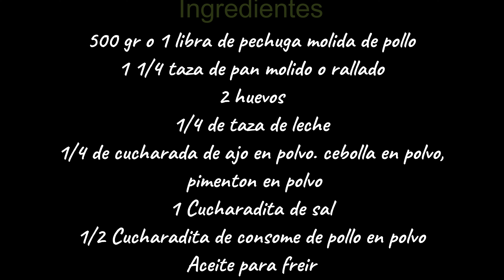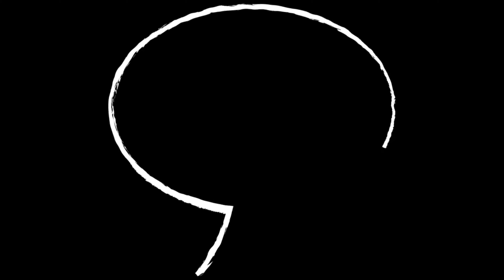Nuggets de Pechuga de Pollo, ideales para una fiesta infantil o negocio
Deliciosos, crujientes, y muy económicos. A los niños y adultos les van a encantar!